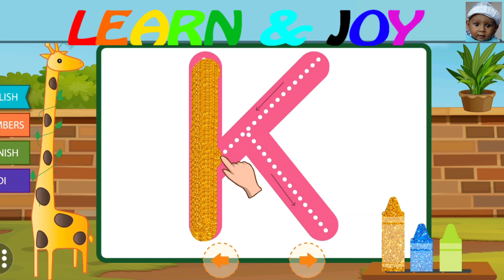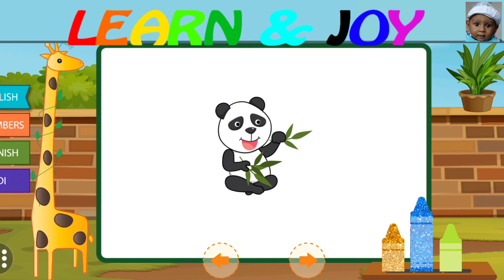How to Write ABC Letters for Children - Teaching Writing ABC for Preschool - Alphabet for Kids.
In this video, we will learn how to write letters from A to Z uppercase and as also you will learn the different kinds of names that start with each letter in the alphabet.